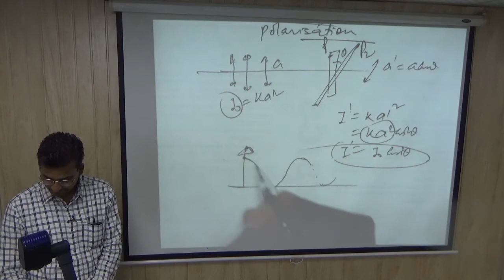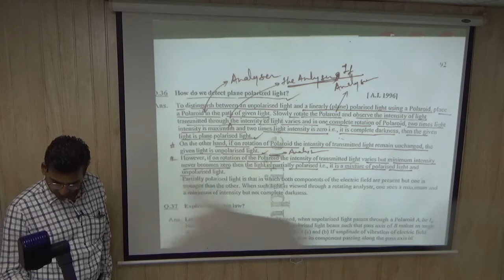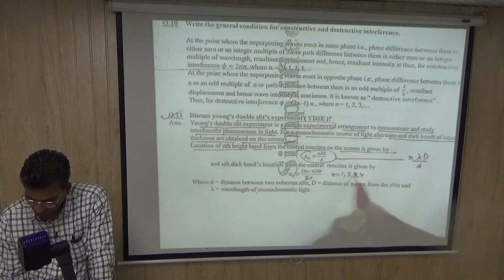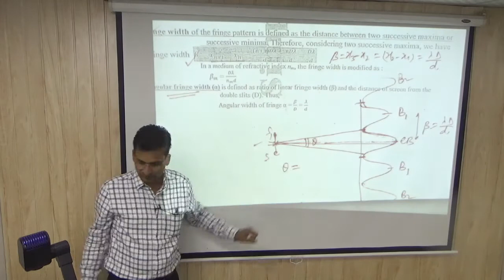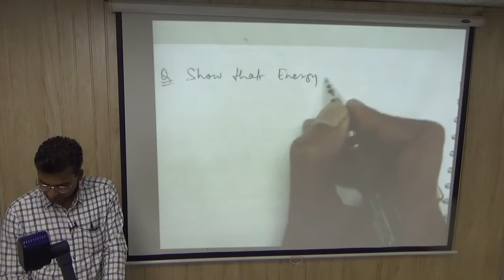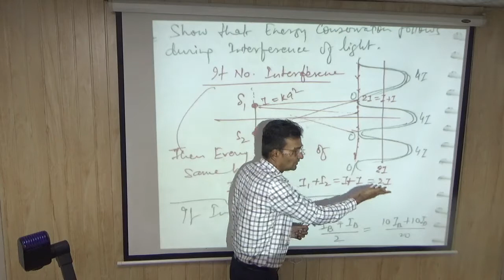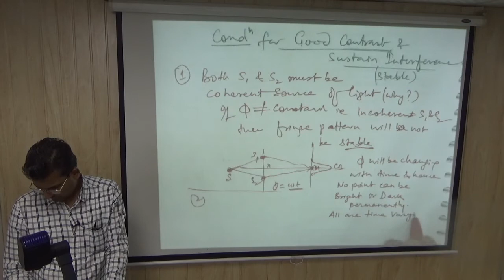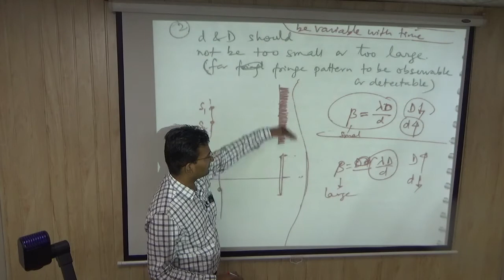12th,Ch-10,L-10.5 Finishing of Interference and Polarisation of Light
Finishing of Interference and Polarisation of Light
Videos of Physics Classes are taken by Er. Pankaj Sir (B.E., Electrical Engineer)
( 2002 to 2009: Teacher in FIITJEE & NARAYANA IIT Academy, Job)
( From 2009 Onwards : Simplified PHYSICS,
Running Off-Line Centre of One Subject-Physics, in Rohini, New Delhi)
( From 22 March 2020 Onwards : Simplified PHYSICS,
Taking Off-Line / On-Line Classes & Uploading on YouTube )

Simplified PHYSICS
XI, XII, JEE, NEET
ONE SUBJECT COACHING CENTRE at Rohini New Delhi